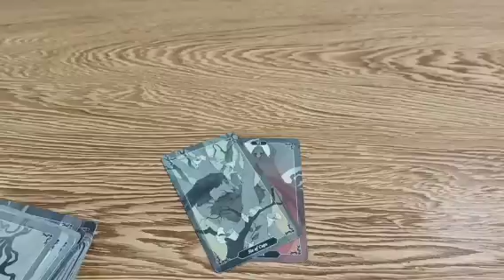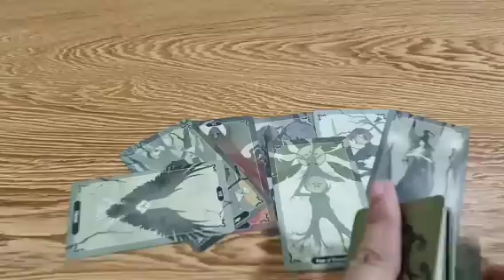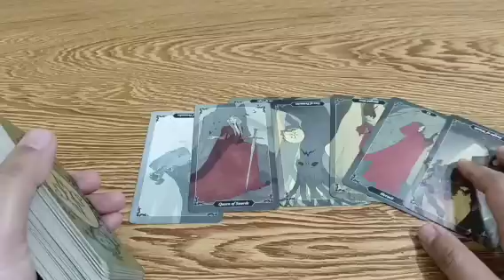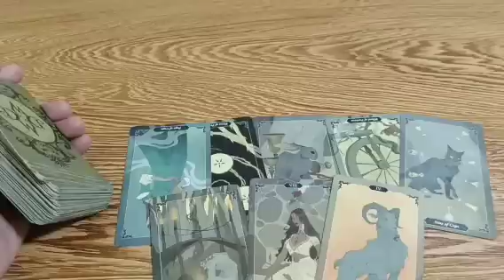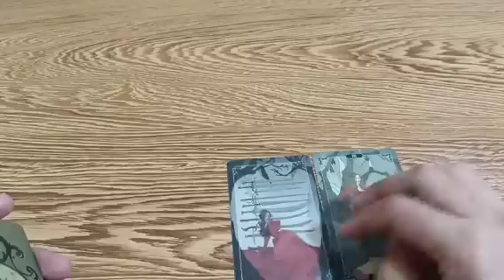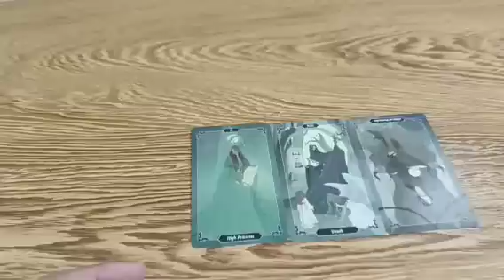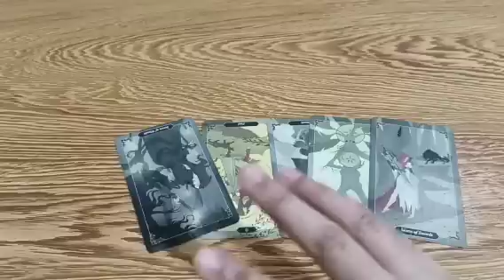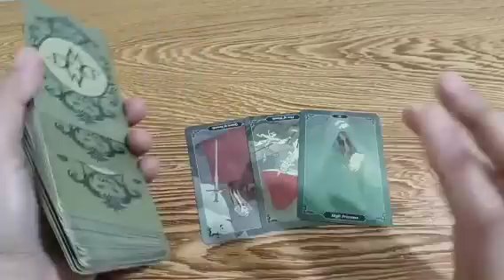gusto nyang mabalik yung nagiging caring ka sa kanya at mapagmahal ka sa kanya.